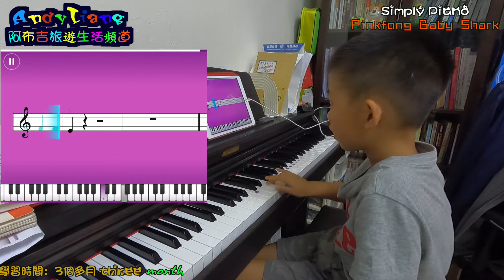Simply Piano BabyShark- (鋼琴自主學習3個月記錄)@阿布吉旅遊生活頻道（ピアノの自己学習の3ヶ月の記録）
Simply Piano BabyShark- (鋼琴自主學習3個月記錄)@阿布吉旅遊生活頻道（ピアノの自己学習の3ヶ月の記録）於許多人來說，鋼琴是一種迷人的樂器，能夠演奏出各種動人的音樂，讓人心曠神怡。然而，學習鋼琴也是一件挑戰性的事情，需要耐心和毅力。如果你正考慮開始學習鋼琴，以下是一些關於鋼琴學習的文案，希望能給你一些啟發。

無論你是完全沒有音樂基礎，還是有些基礎但想要更進一步提升，學習鋼琴都是一個絕佳的選擇。鋼琴可以幫助你提高你的聽力和節奏感，同時也可以讓你學會更多關於音樂理論和技巧的知識。

在開始學習鋼琴之前，你需要準備一些基本的設備，例如鋼琴、調音器、譜架等。此外，你需要尋找一位合適的老師來指導你學習鋼琴。一位好的老師可以為你提供個性化的指導，幫助你克服困難，並鼓勵你在學習過程中繼續進步。

對於初學者來說，學習基礎的音符和節奏是非常重要的。通過練習簡單的曲目和練習，你可以逐漸提高你的技能和能力。在學習過程中，不要忘記注重你的手勢和姿勢，以確保你的演奏是正確的並減少受傷的風險。

如果你已經學習了一段時間，那麼你可以開始學習更複雜的曲目和技巧，例如和弦和音階等。通過學習這些更高級的技能，你可以開始練習更具挑戰性的曲目，並提高你的演奏水平。

總的來說，學習鋼琴需要時間和努力，但它也是一件非常有價值的事情。透過學習鋼琴，你可以獲得許多新的技能和知識，同時也可以享受到演奏音樂
❤️ ♥ 阿布吉夢想改造家--老屋翻修懶人包18集-屋頂防漏/燈安裝/乾濕分離♥ ☞ ❤️